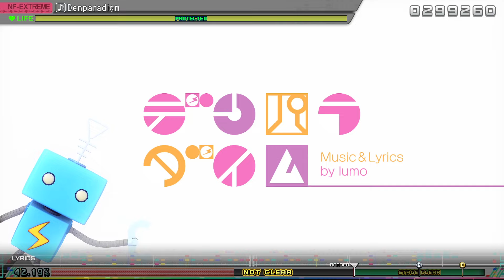MIKU HOUSE OF DMC how that even happen edition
did you guess 5
bonus question which vod had the visual claim
stuff
00:00 audio just starts
00:30 knight of light
03:20 remote controller
07:06 Denparadim
10:48 End of infinity
13:49 naynaynaynaynaynaynaynaynaynnn
17:15  God-tier Tune
20:40 jitterbug
25:11 Rolling girl

ジターバグ
栗山夕璃

リモコン-append ver.- (feat. 鏡音リン&鏡音レン)
Wonderful★opportunity!

神曲
おにゅうP

ローリンガール
wowaka

ナイト・オブ・ライト (feat. KAITO&初音ミク)
いーえるP @ TinySymphony

clearly
ジターバグ
栗山夕璃
aka Jitterbug